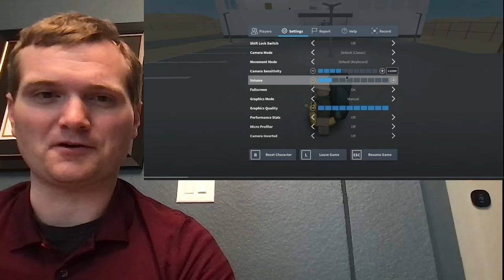Nuclear Engineer Reacts to The Roblox Nuclear Power Disaster